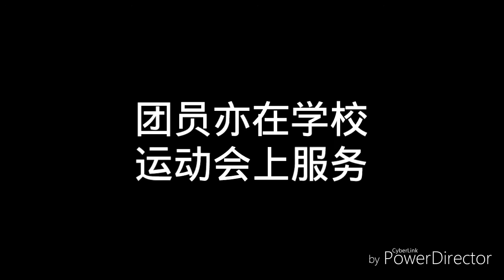滨中圣约翰救伤队简介